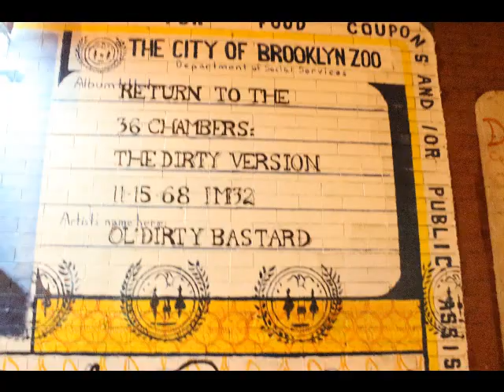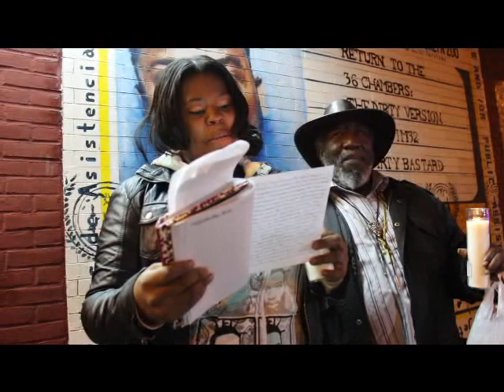O.D.B | TRIBUTE | MEMORIAL | 44TH B DAY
O.D.B Daughter Queen T celebrate her father born day at his memorial in bed-stuy, Brooklyn with O.D.B mom, family, and friends